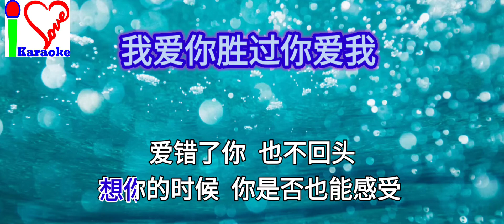我爱你胜过你爱我